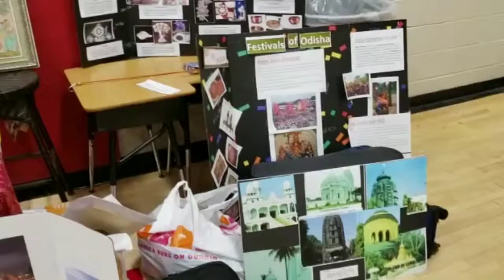ଆସନ୍ତୁ ଦେଖିବା ଆମେରିକା ରେ ଉତ୍କଳ ଦିବସ କିପରି ପାଳନ karajae @ Nj, USA 2019